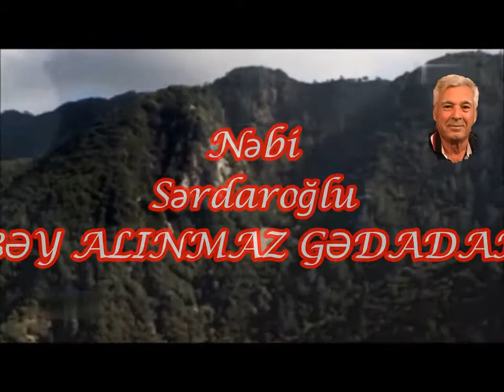Bəy alınmaz gədadan